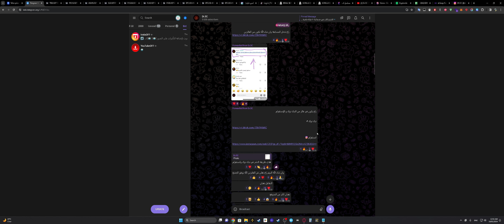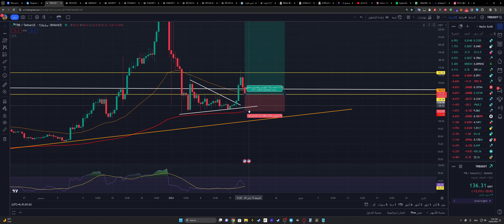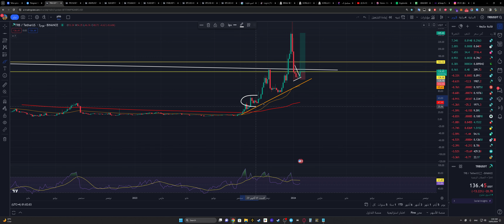عملة TRB الى 250$ -- 19/01/2024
عملة meme
New recipe
Food recipe
Vegan recipe
Healthy food
easy recipe
Job tips
Health tips
Duet#
Level up#
Trending#
New#
Fyp#
Funny#
Music#
Artist#